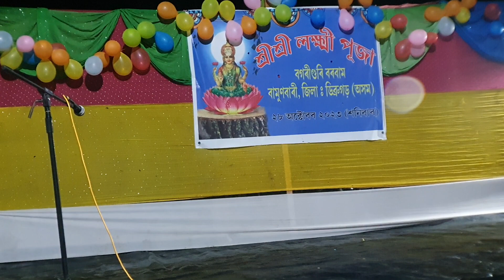Laxmi puja enjoying dance 25/11/23